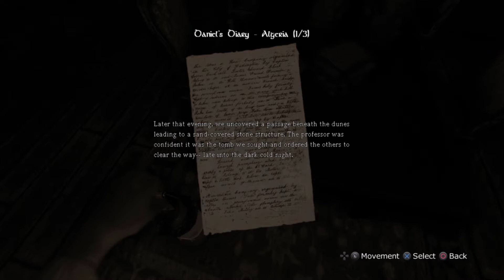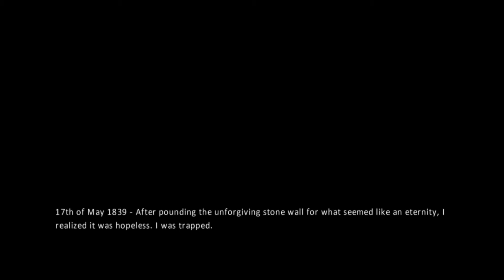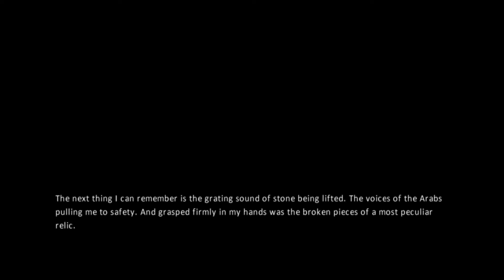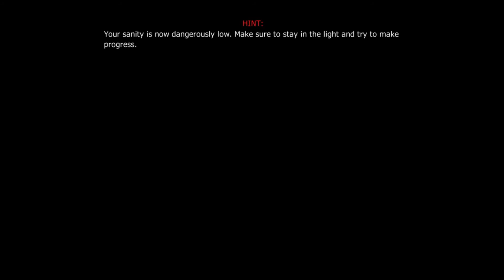Let's Play The Amnesia Collection - DANIEL!!!! (PS4)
In this weeks episode we start on our journey to discover who is Daniel and why has he suffered Amnesia. How did he get there and WHO IS FOLLOWING US?!?!?!